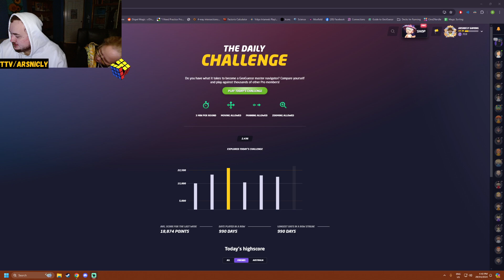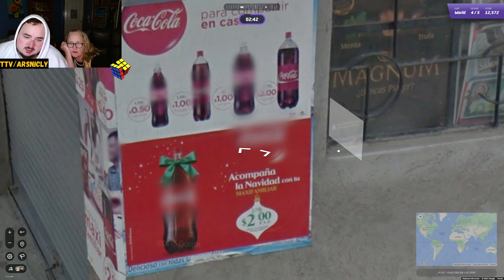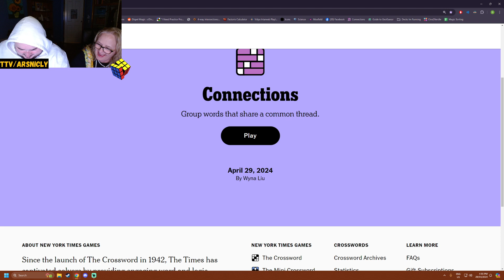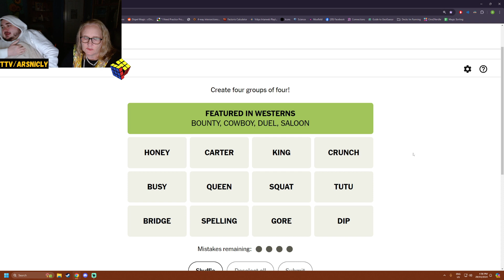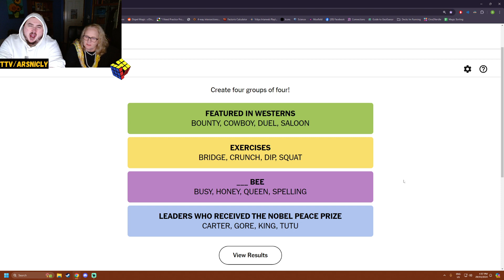Cold!. Geoguessr daily challenge day 984!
Sorry about the video for the first half!